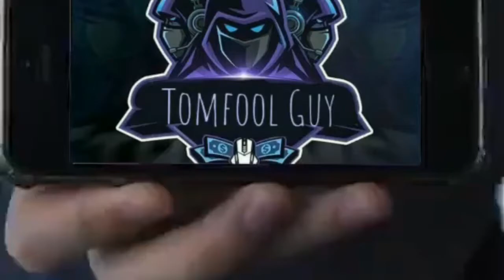He is the real Tomfool guy fan